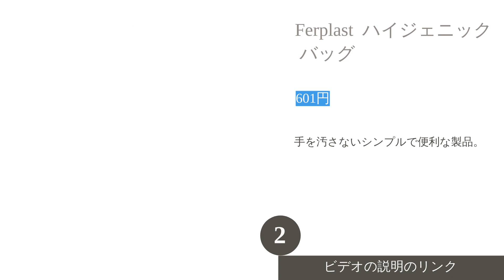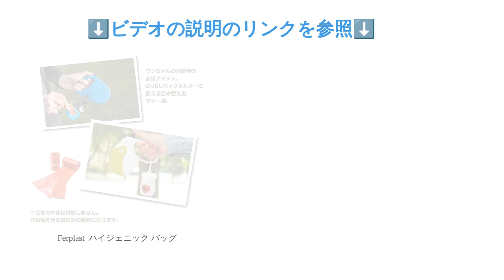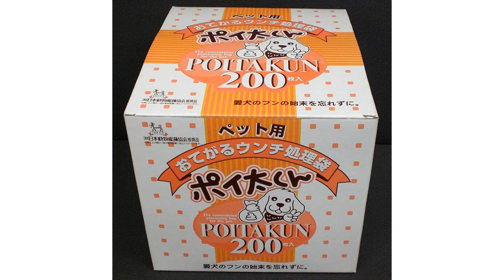2024年版犬用エチケット袋トップ5製品紹介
2024年版犬用エチケット袋トップ5製品紹介

00:00 はじめに
00:17 #1 - ベストパートナー 流せるエチケットパック:
00:50 #2 - Ferplast  ハイジェニック バッグ:
01:09 #3 - NEXT ONE Earth Rated ペット用エチケット袋:
01:30 #4 - クリロン化成 うんちが臭わない袋:
02:10 #5 - サンテックオプト ペット用ウンチ処理袋 ポイ太くん:
02:45 エンディング

犬の散歩必需品、選び方から最新エチケット袋まで徹底解説。